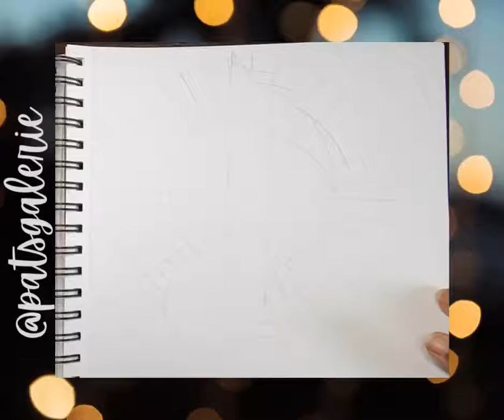Eighth note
Music is an integral part of my family. The eighth note is for music lovers.

Follow us @patsgalerie on FB and Insta.